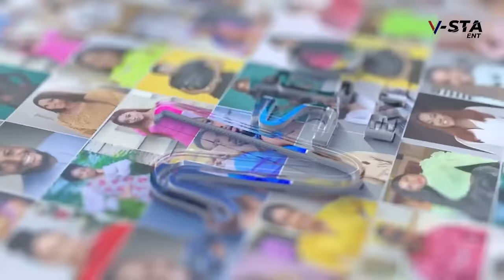She Left Him When He Was Poor And Her Friend Took Him In And Now He Is Rich She Is Begging To Return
THIS THING CALLED_MARRIAGE